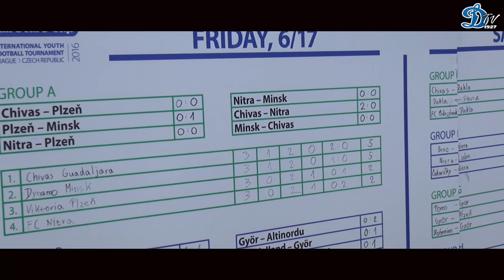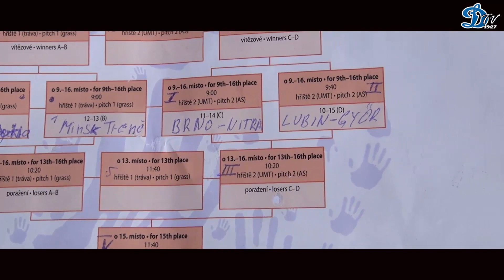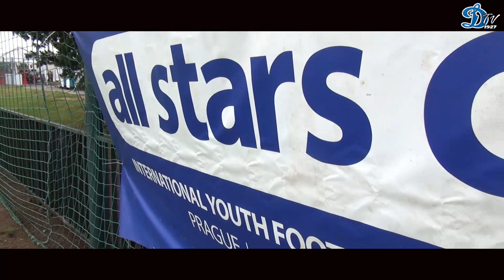All stars cup 2016.